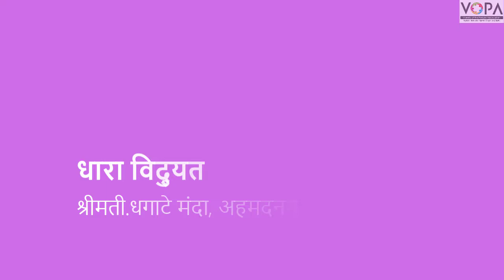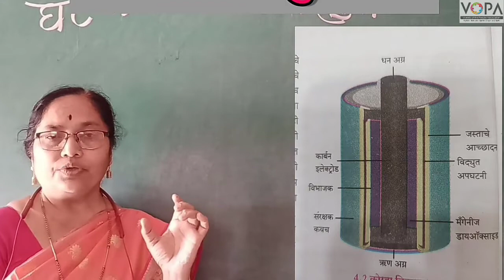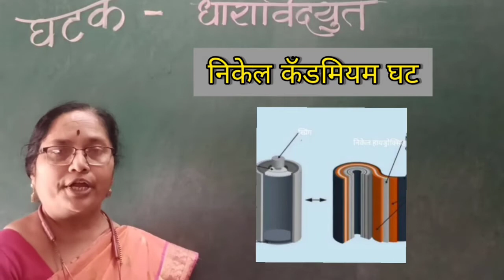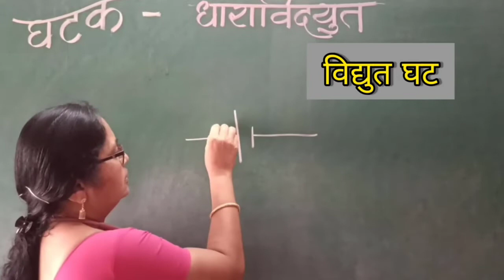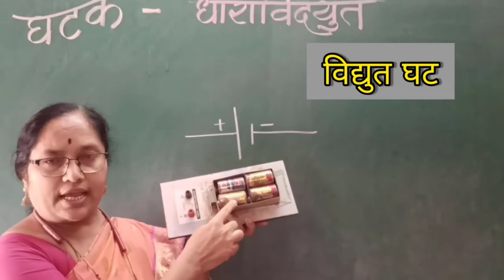८ वी | विज्ञान | एन.एम.एम.एस | धाराविद्युत | घटांचे प्रकार | V3